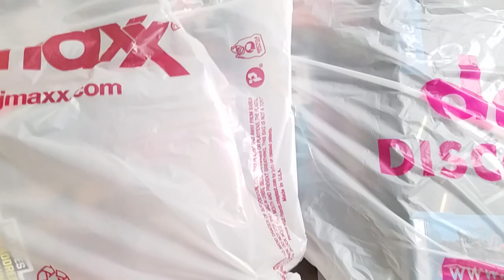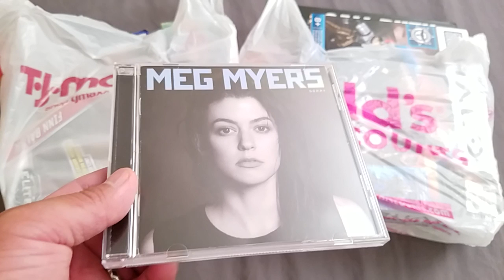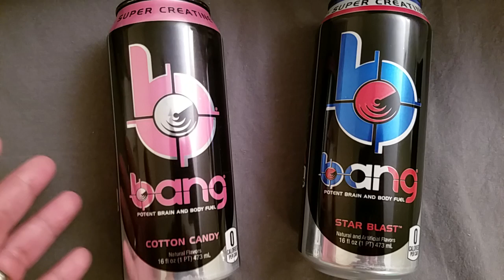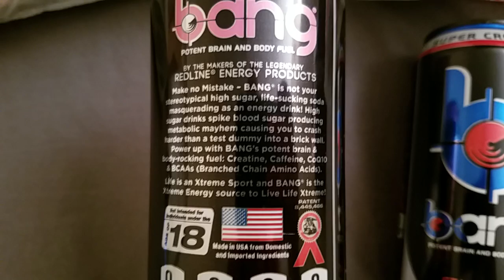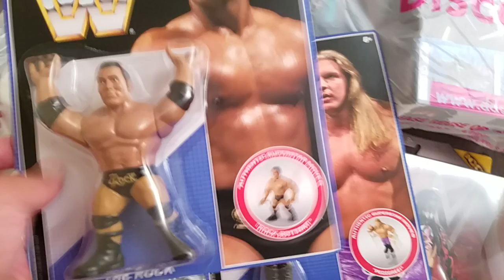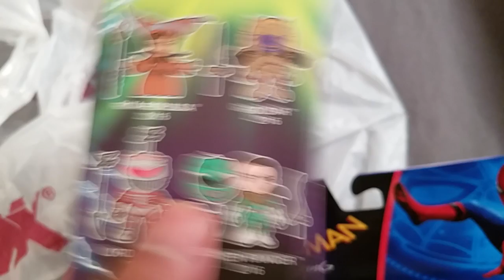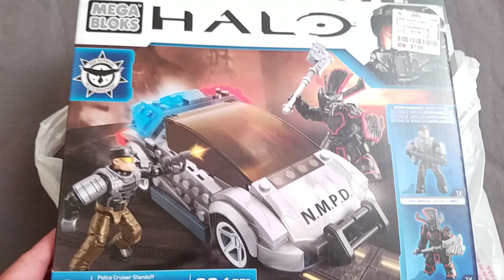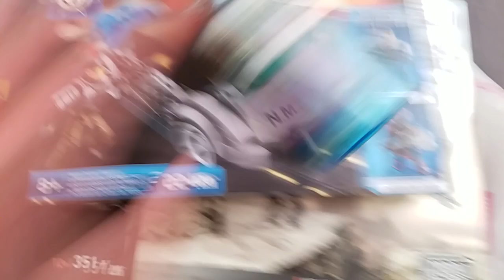Father's Day, WWE, Marvel Legends, Power Rangers, Mega Bloks Halo & Call Of Duty Haul, Dinner Time!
Some toy hauls and the return of dinner time!